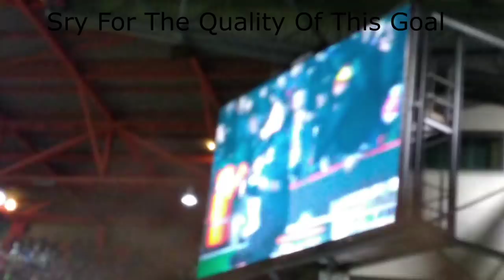Sheffield United Vs Derby County Vlog 26/12/2018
❤Twiter❤:@DaSquidGaming
❤Gamertag❤ Steam:TSGSquid Xbox:DaSquidGaming

Stay Fresh

Sheffield United Vs Derby Countey Vlog 26/12/2018